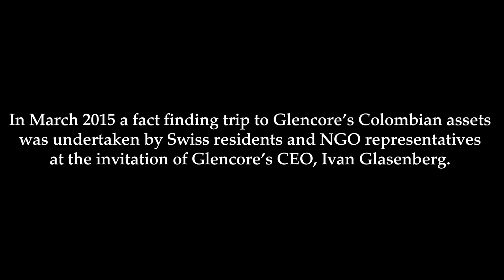Glencore in Colombia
In March 2015, a group of Swiss residents and NGO representatives undertook a fact-finding trip to Glencore's Colombian assets, accompanied by Glencore's chief executive, Ivan Glasenberg.